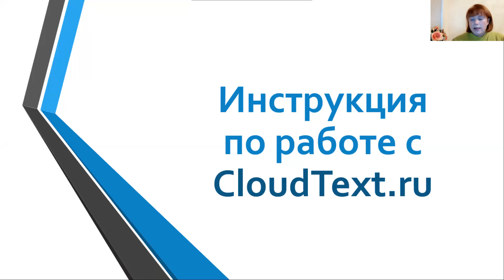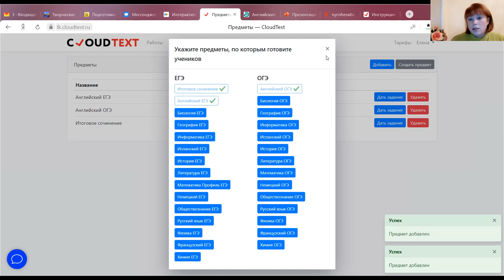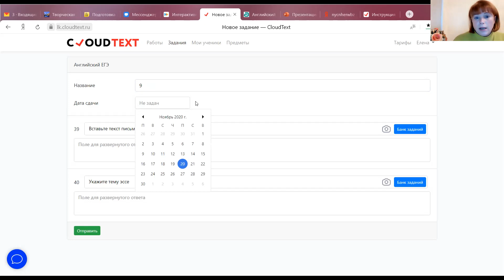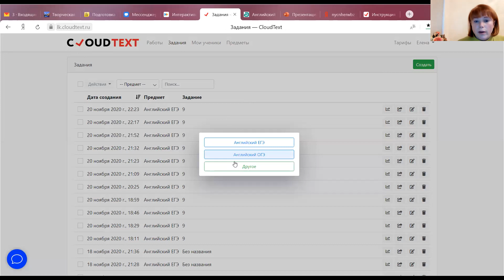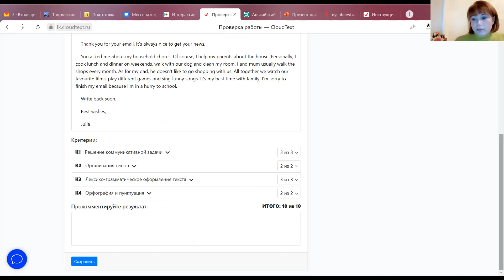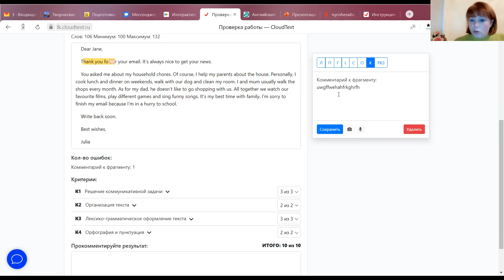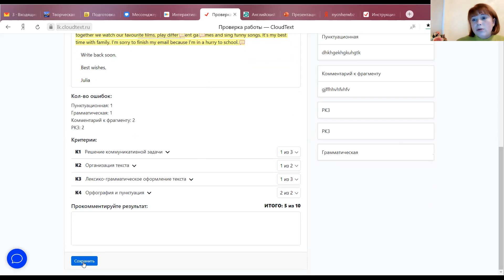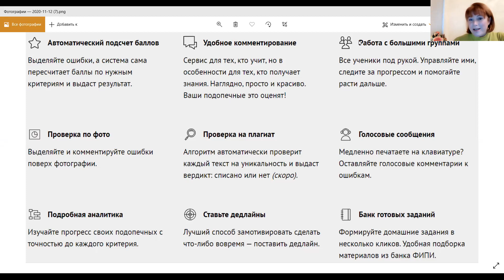Инструкция по работе с CloudText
Обучающее видео по работе  с CloudText.
Кокина Е.С., учитель английского языка МБОУ "СОШ №20" г. Кирова.